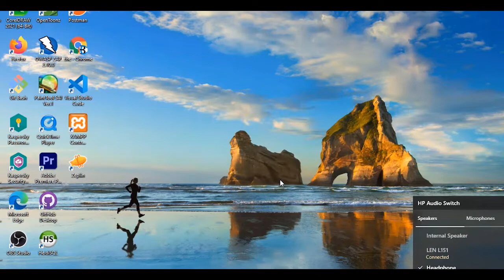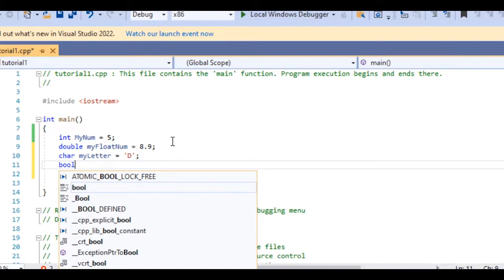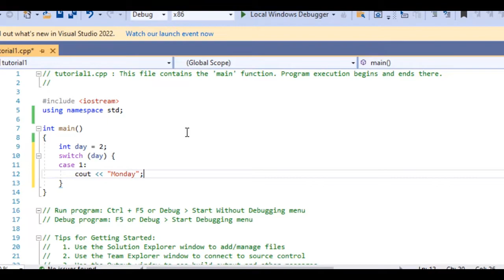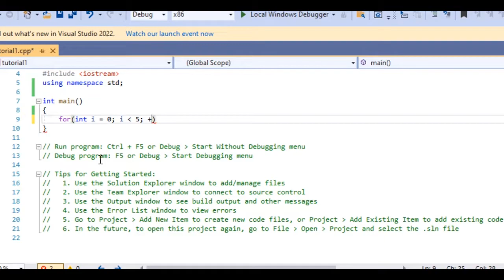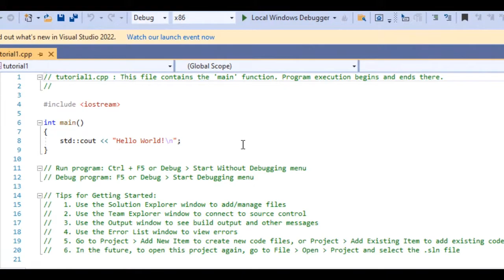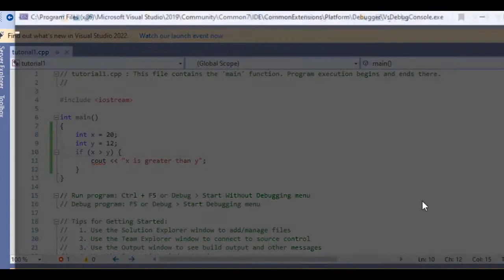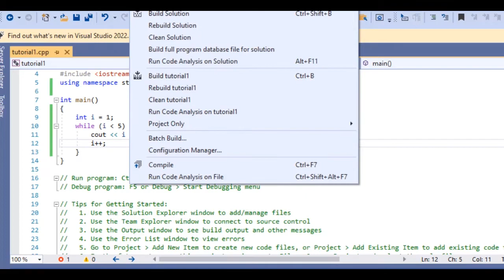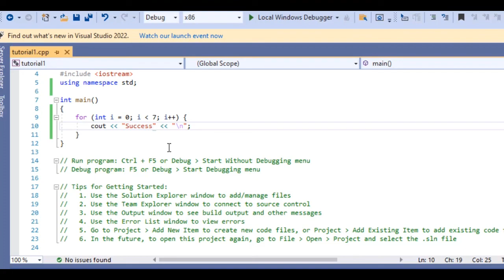Tutorial C++ - Basic Programming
C++ adalah bahasa pemrograman komputer yang dibuat oleh Bjarne Stroustrup, yang merupakan perkembangan dari bahasa C dikembangkan di Bell Labs (Dennis Ritchie). Pada awal tahun 1970-an, bahasa itu merupakan peningkatan dari bahasa sebelumnya, yaitu B.

Pada awalnya, bahasa tersebut dirancang sebagai bahasa pemrograman yang dijalankan pada sistem Unix. Pada perkembangannya, versi ANSI (American National Standards Institute) pada bahasa pemrograman C menjadi versi dominan, meskipun versi tersebut sekarang jarang dipakai dalam pengembangan sistem dan jaringan maupun untuk sistem embedded.

Bjarne Stroustrup pada Bell Labs pertama kali mengembangkan C++ pada awal 1980-an. Untuk mendukung fitur-fitur pada C++, dibangun efisiensi dan sistem support untuk pemrograman tingkat rendah (low level coding).[1] Pada C++ ditambahkan konsep-konsep baru seperti class dengan sifat-sifatnya seperti inheritance dan overloading.[butuh rujukan] Salah satu perbedaan yang paling mendasar dengan bahasa C adalah dukungan terhadap konsep pemrograman berorientasi objek (object-oriented programming).